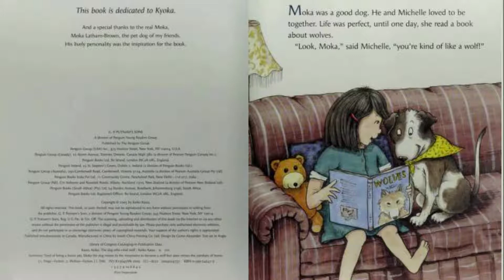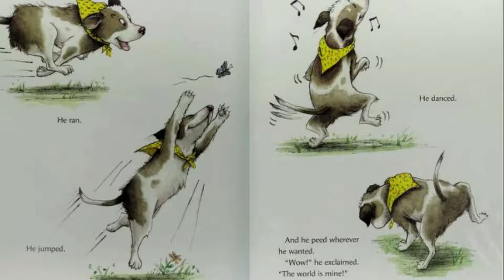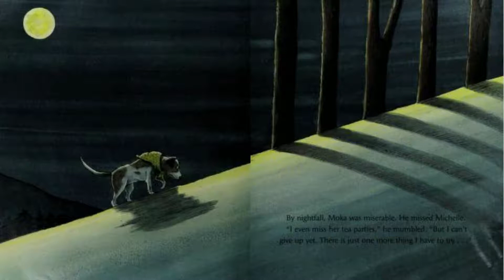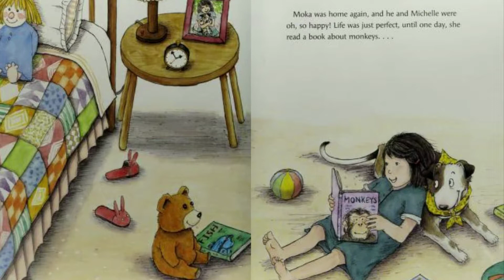💙The DOG who CRIED WOLF!✨Kids Books Read Aloud💖/💙Stories for Everyone💖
Tired of being a house pet, Moka the dog moves to the mountains to become a wolf but soon misses the comforts of home.

“If you are going to get anywhere in life you have to read a lot of books.”
 Roald Dahl💖
💖Listen, Learn, Read and Enjoy with stories from all over the globe!

Dixy🧡

If you enjoyed the story do support the Authors and Publishers of this Amazing book by purchasing a digital or physical copy. You can find these online or at your local bookshop. ⬇️⬇️⬇️⬇️⬇️⬇️⬇️⬇️⬇️⬇️⬇️⬇️⬇️⬇️⬇️⬇️⬇️⬇️⬇️⬇️⬇️⬇️⬇️⬇️⬇️⬇️⬇️⬇️⬇️⬇️⬇️